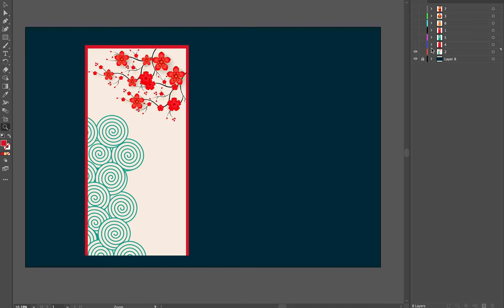Trang Trí Phối Cảnh Tết 2024 002[ElementPik.com]